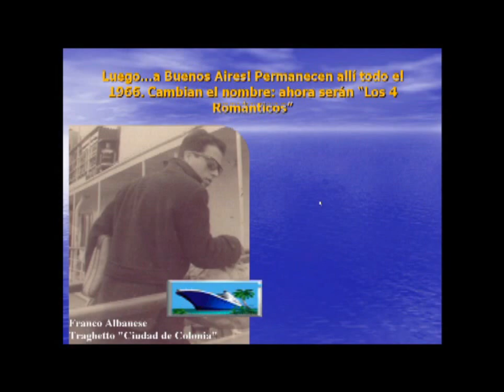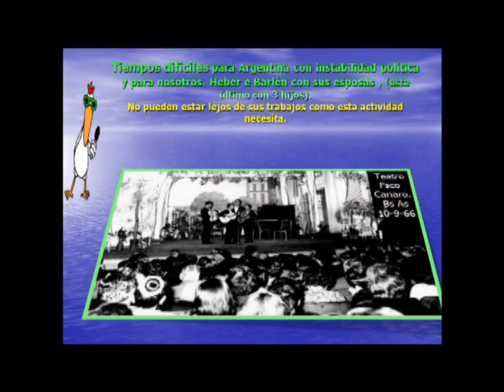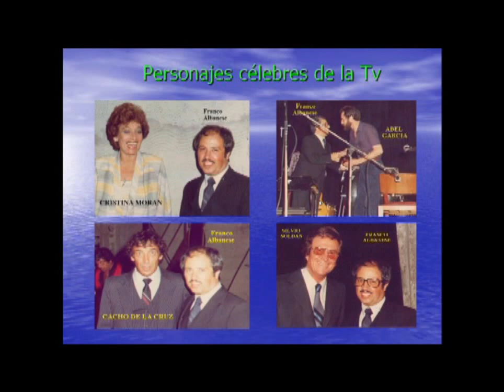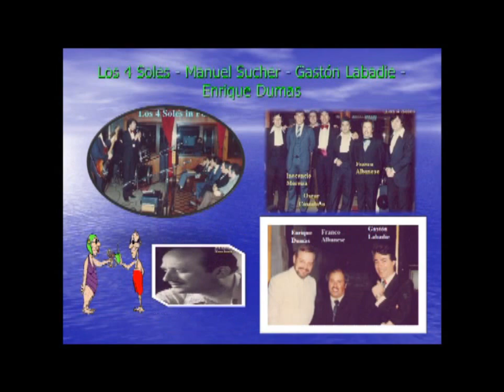Franco con Los 4 Romanticos y Grupo 70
Tercera y ultima parte del Viaje musical de Franco.